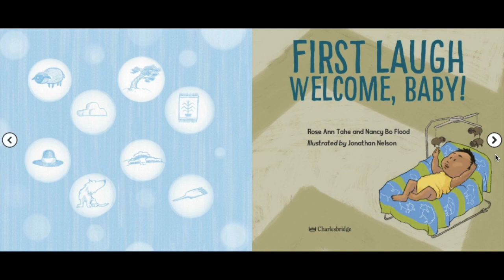First Laugh Welcome, Baby!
"First Laugh Welcome, Baby!" by Nancy Bo Flood and Rose Ann Tahe. Illustrated by Jonathan Nelson.